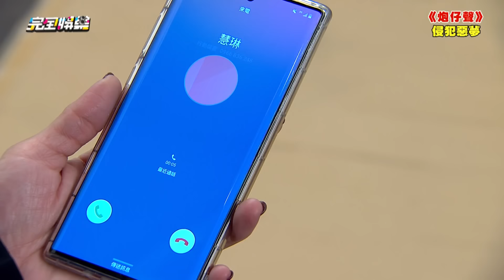【炮仔聲】EP239 家琇被侵犯！宏傑是K董？至明不解